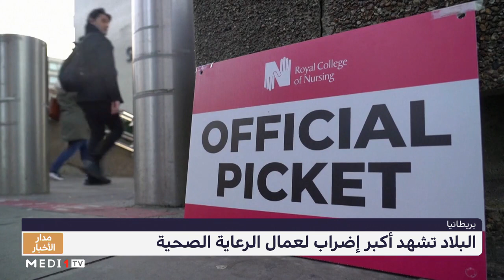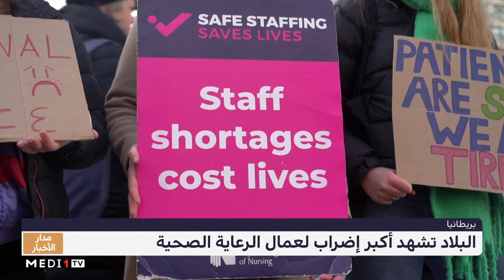بريطانيا تشهد أكبر إضراب لعمال الرعاية الصحية